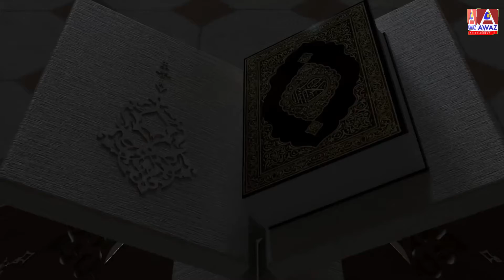Sila Rahmi ki Ahmiyat | Deen aur Duniya || Awaz Ent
Sila Rahmi ki Ahmiyat

Deen aur Duniya with Umme Muzzammil